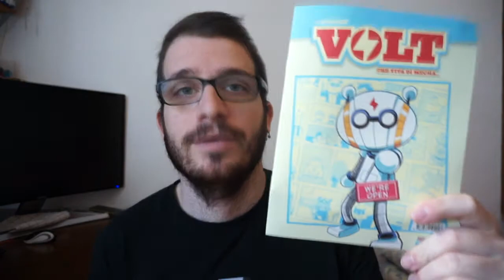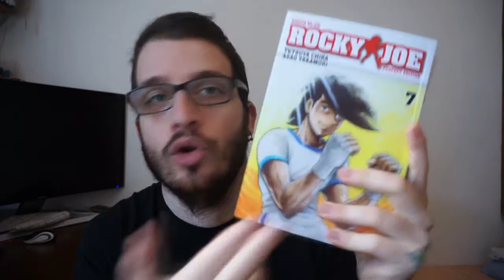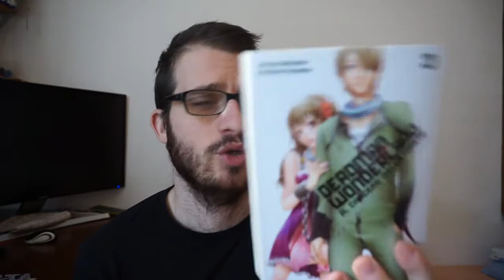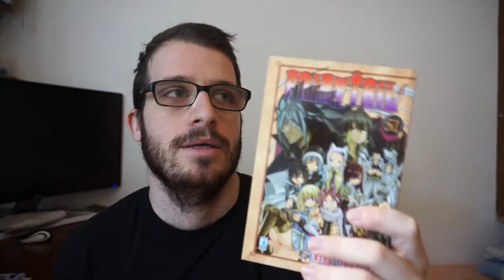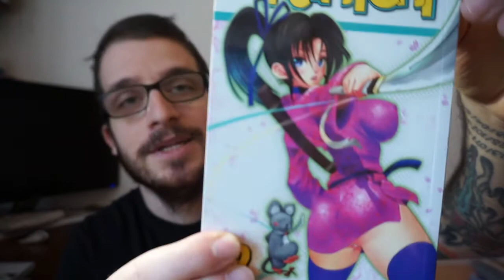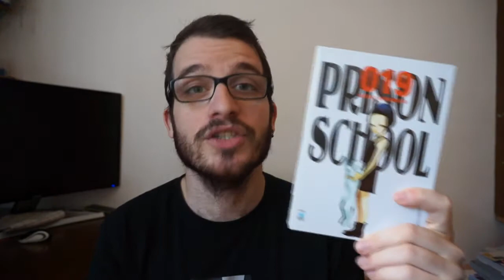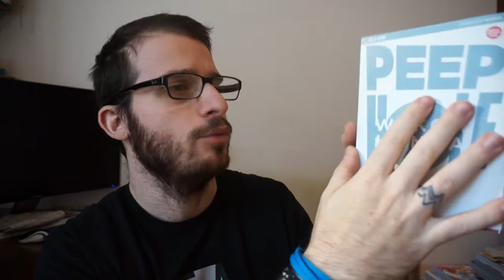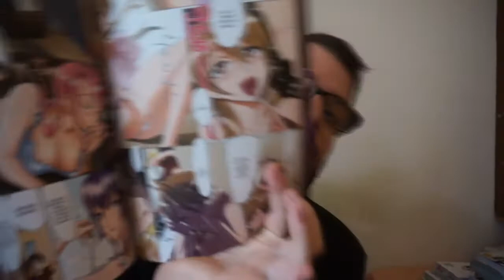Acquisti MANGA 20*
Ecco gli acquisti MANGA 20 se vi piace lasciate un bel LIKE e condividete
Social: